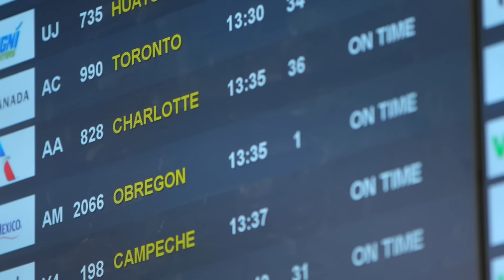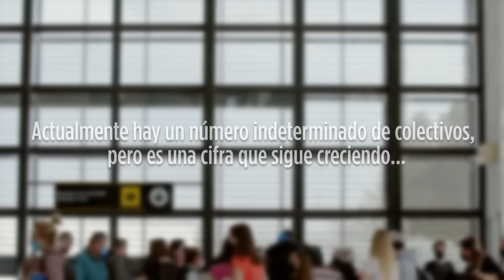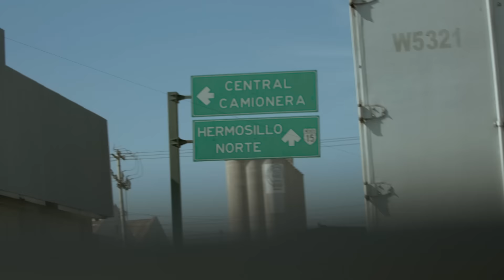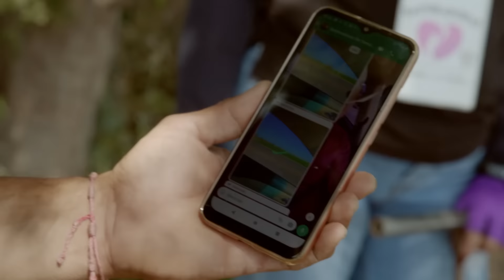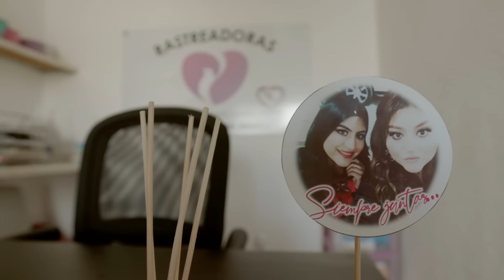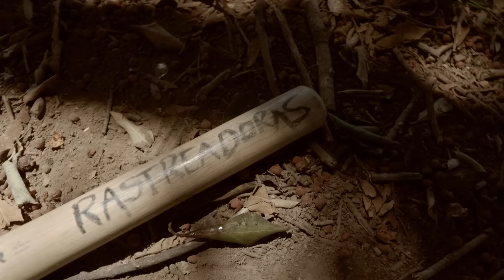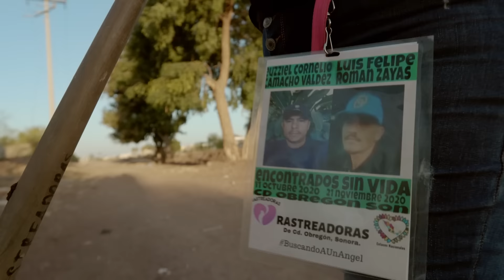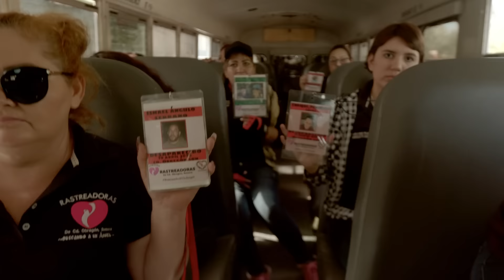Desapariciones forzadas desde el rostro de LasRastreadorasdeSonora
En México hay más de 100 mil personas desaparecidas y 52 mil cuerpos sin identificar. Detrás de cada historia hay una que vive con la esperanza de volverlos a encontrar con vida o por lo menos vivir tranquilos al saber que ya perdieron la vida.

En cada uno de los pasos de LasRastreadorasdeSonora se escucha, se siente y se huele. Después de una oración inician su jornada para caminar bajo los árboles y enterrar sus picos y palas; al sacarlas de la tierra las huelen en busca de más pistas.

Karla López es una de las voluntarias que se han sumado a este grupo de mujeres, pese a que no ha vivido esta pesadilla en carne propia.

Juanita Aguirre relata que cuando entró al colectivo se cuestionaba cuál sería su reacción al encontrar a una persona desaparecida. Recuerda que con sus manos ha sacado los cuerpos y con todo el valor realiza esta tarea, con la esperanza de encontrar a su hermano.

Conoce más de LasRastreadorasdeSonora en voz de Roberto Ruiz.